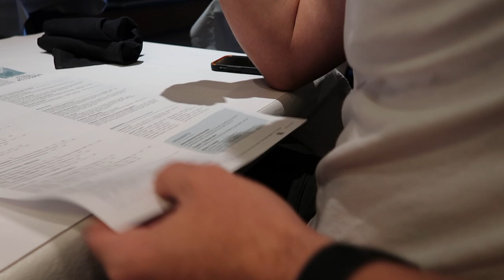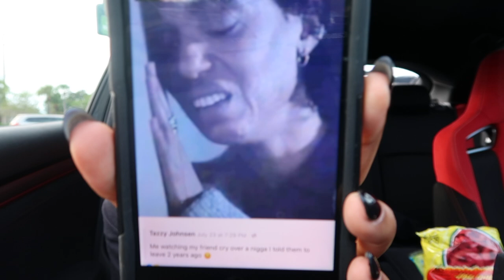I am never doing THIS again!!!!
WE had a cute little brunch date, and I had 1 too many mimosas, never again..